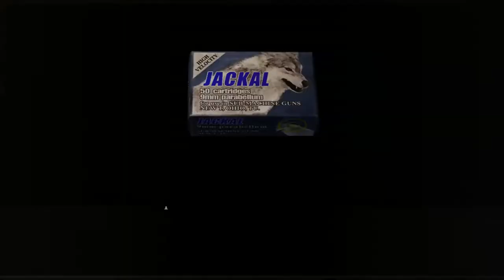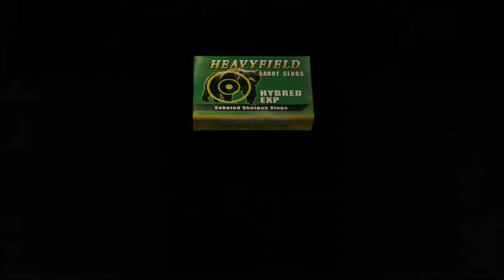RESIDENT EVIL 4 Walkthrough Part 16 "Castellan Falls"